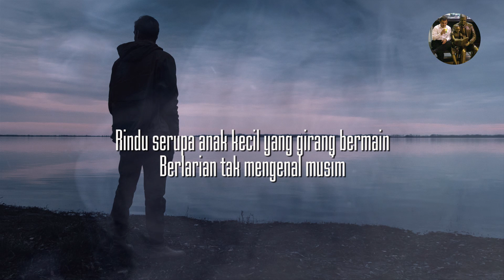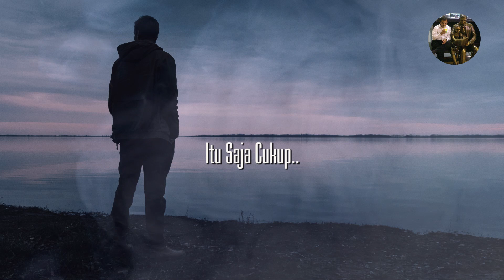RINDU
AKU HANYA RINDU MENATAPMU DARI DEKAT
ITU SAJA CUKUP... UNTUK MEMBUAT RINDUKU TERLELAP
Rindu serupa anak kecil yang girang bermain
Berlarian tak mengenal musim
Masih tersenyum disengat teriknya siang
Masih tertawa di bawah guyuran hujan
Meski sering menangis di sudut kamar
Dalam pekat dan gelap malam
Tapi rindu tak pernah mendendam
Masih setia menunggu sebuah pertemuan
Untuk membayar lunas semua tagihan
Tenang, bukan tagihan yang mengerikan
Aku hanya rindu
Menatapmu dari dekat
Itu saja cukup
Untuk membuat rinduku terlelap

@suci2592 (edited Meniti Langit) - January 2017